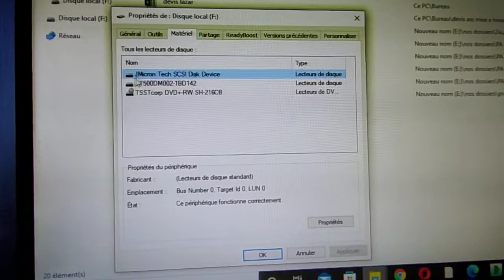Review : external hard drive SomnAmbulist YD15 USB3,5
قرص صلب خارجي